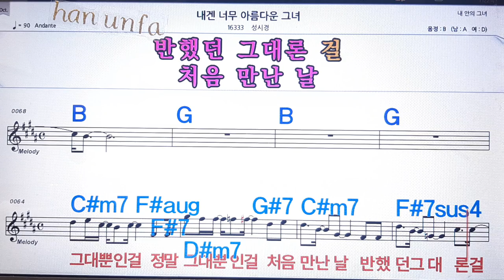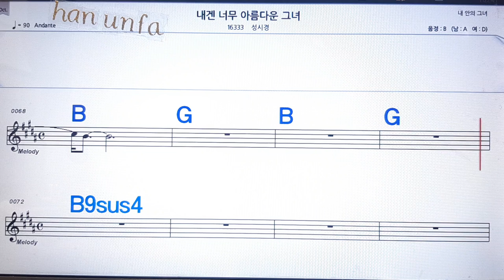내겐 너무 아름다운 그녀/성시경💋노래방 반주*기타 코드 악보*가라오케💖Karaoke*Sheet Music*Chord*MR